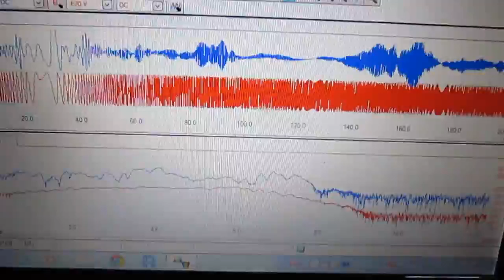メガヘルツの超音波発振制御プローブ Ultrasonic probe technology